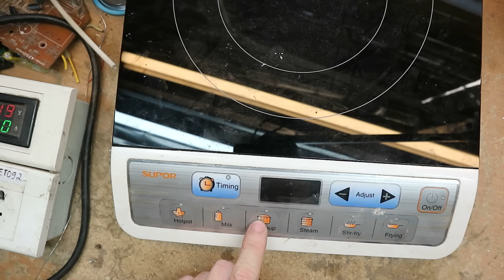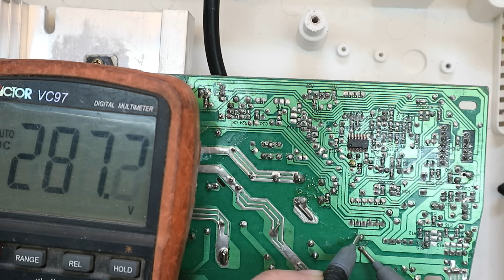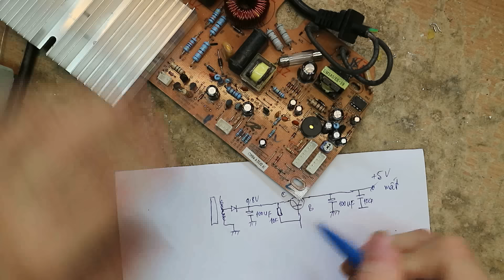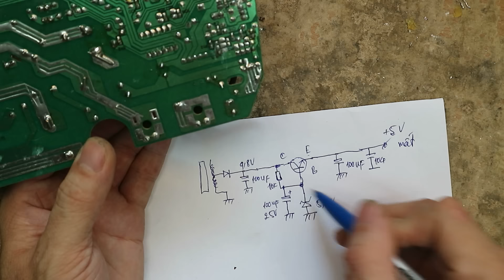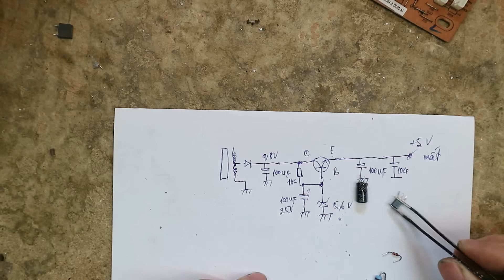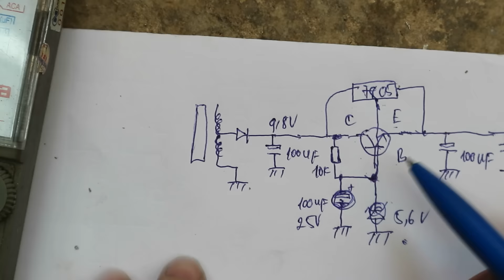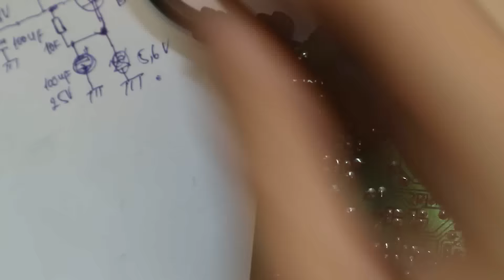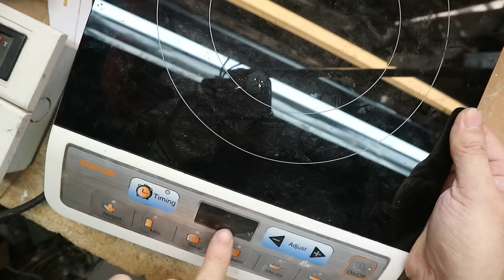Sửa bếp từ Supor mất nguồn